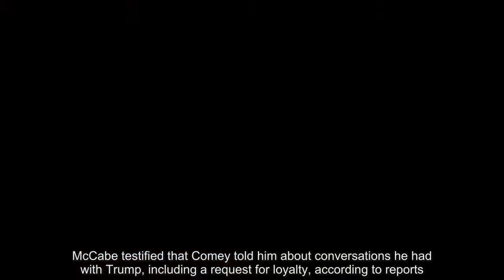FBI Deputy Director McCabe to retire next year amid GOP attacks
The FBI’s deputy director will step down next year amid attacks from President Trump and other Republicans accusing top officials at the agency of partisanship and bias, according to reports.

Andrew McCabe will likely retire as the agency’s second-in-command after he becomes eligible for his full pension in March, The Washington Post reported on Saturday.

The 49-year-old has endured a whirlwind year as political storms swirl around the nation’s top law enforcement agency and the special counsel’s investigation into Russian meddling.